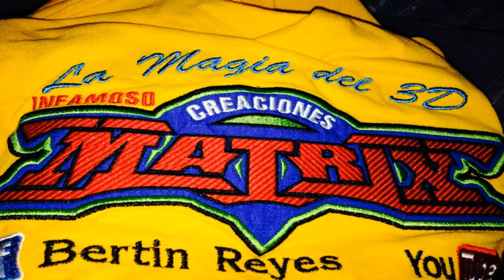aun te amo limpia 2016 grupo estrellas de la kumbia gozaaaaaaaa...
desde new york el flako de oro y la panchomania gozaa,.